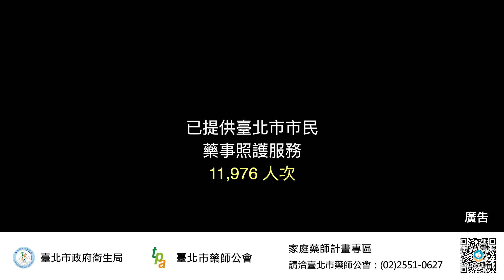失智症阿嬤不服從用藥